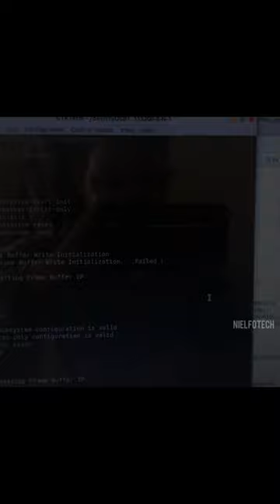with Avnet FMC-HDMI/FMC-IMAGEON